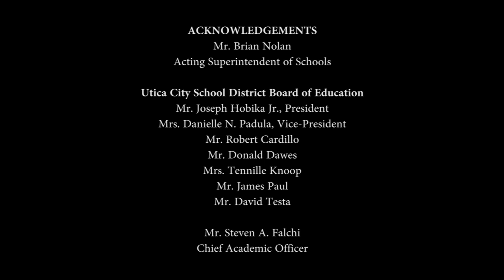Donovan - Volleyball vs JFK 2023